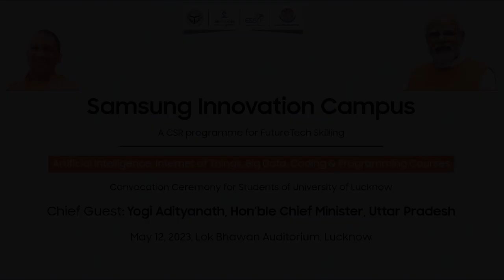Samsung Innovation Campus/ Electronics Sector Skills Council of India/ 2023